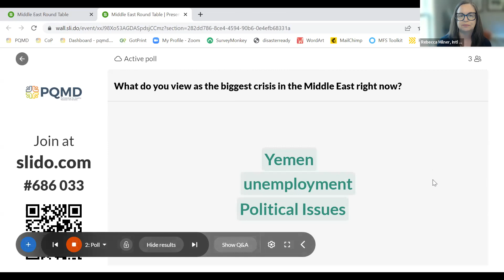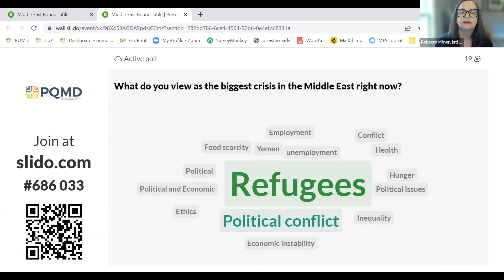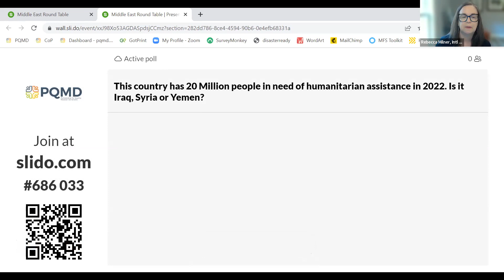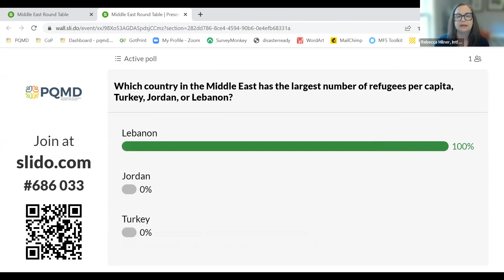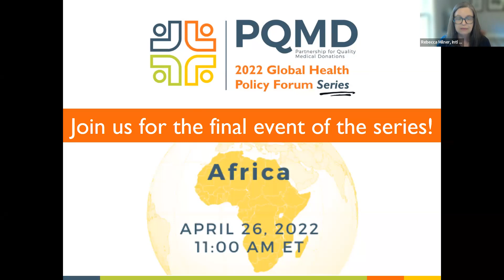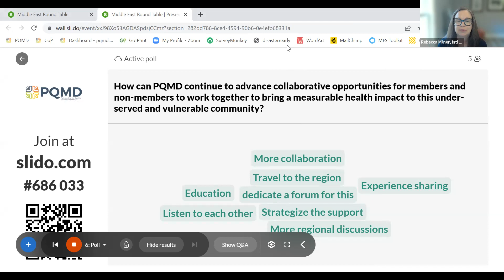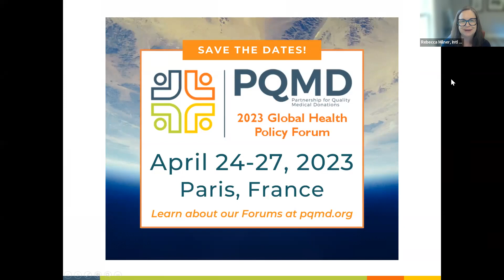2022 GHPF - Humanitarian Aid and Development in a Region of Crisis, War, and Refugees (4/19/2022)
Delivering quality health outcomes is complex work in even the most stable environment. This complexity rises exponentially when it collides with political, economic, demographic, and social turbulence and instability. Yet this life-saving work must be done.

Join us on April 19 at 11am ET, as we spotlight the work of PQMD-network experts in the Middle East, who navigate these complexities to bring improved health outcomes to the communities in which they serve and live.

With decades of humanitarian and development experience our panelists will discuss regional solutions on how to move health system strengthening forward despite operating under constant and long-standing challenges with widespread dimensions. We will consider the role medical donations play as well as donor fatigue. You will walk away understanding the current undertones of potential change – including growing perceptions of a rights-based approach to health, mainstreaming mental health, and the power of networks for better health outcomes in the Middle East.